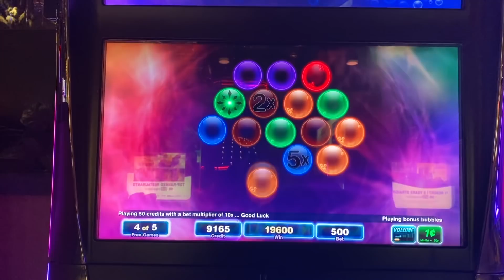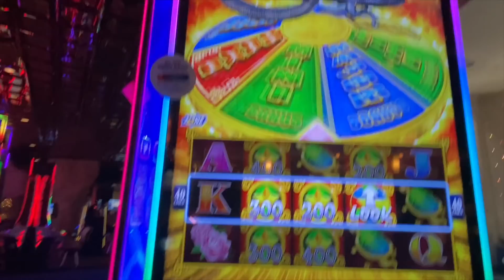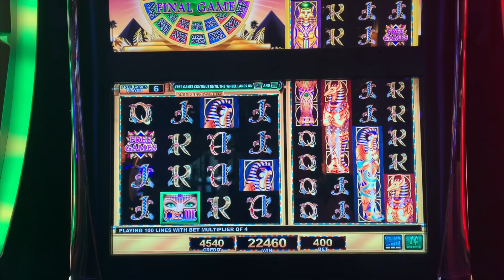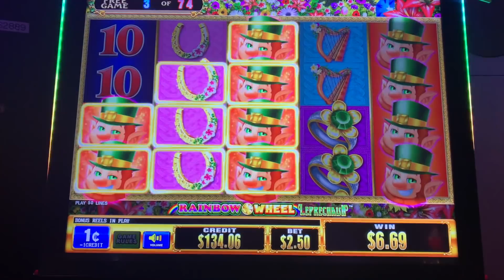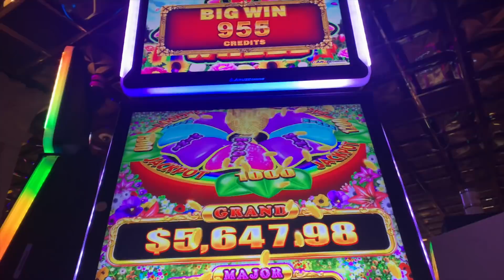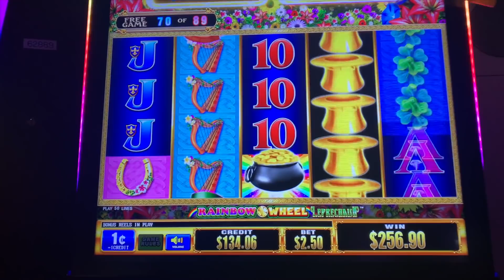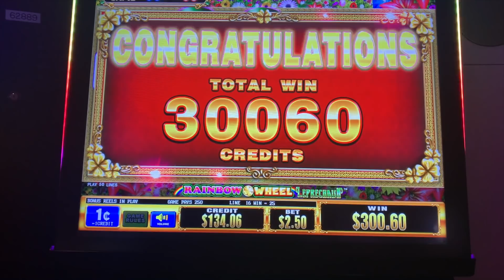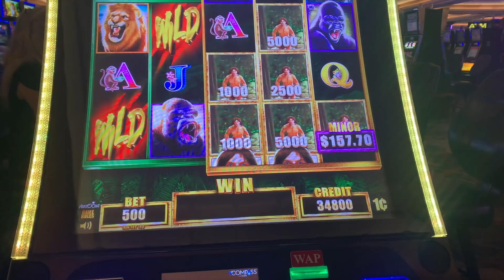** SUPER BIG WIN ** BUBBLE CRAZE ** SLOT LOVER **